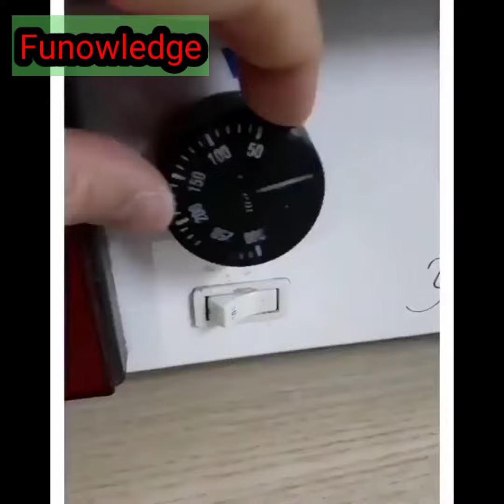How to repair a broken denture within 2 minutes by Funowledge_basit chaudry#denturerepair#dentist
is Vedio me meny btaea hy k tuty hoey dentures ko dubara kesy jora jaey